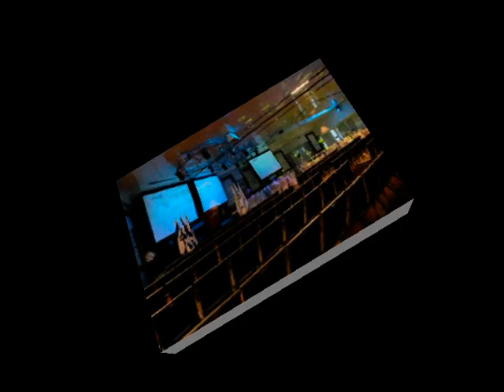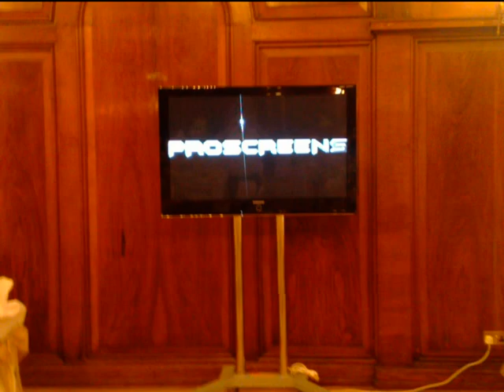proscreens projector install for cinema event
cinema projector install for event cinema